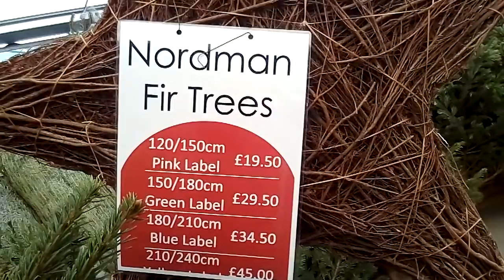397. Break || Never back || no return || Жизнь продолжается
. Break ||  Break ||   Never back ||  no return ||  Жизнь  продолжается